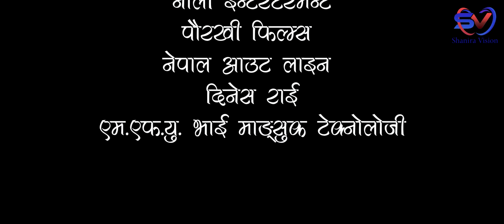Ruda Rudee Asu Sukyo || AMA-2 || New Nepali song By Kyacin Rai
शानिरा भिजन को प्रस्तुती
गायक : क्यासिन राई
शब्द  /संगीत  : माझाघरे सन्तोष
मिक्सिङ/ मास्टरिङ : कृष्ण  महर्जन
स्डुडियो : काब्य रेकर्डिङ  दमक
रेकडिस्ट : अशाेक थापा
एरेन्जर  : अशाेक थापा